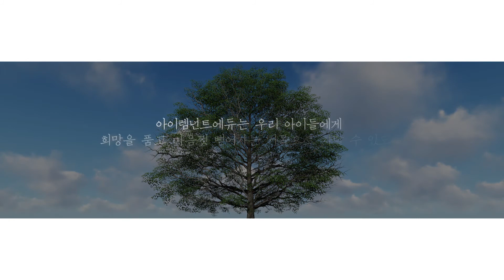아이렘넌트에듀 연혁영상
아이렘넌트에듀가 걸어 온 19년의 역사를 소개합니다.